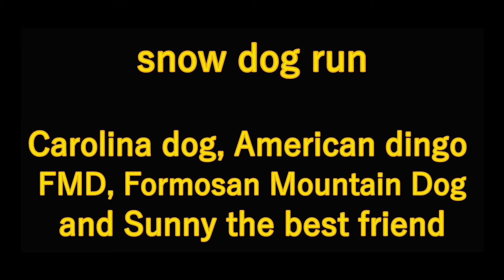snow dog run, Carolina dog, American dingo, FMD and best friend Sunny